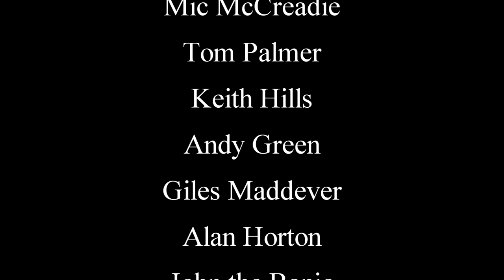In Session: 'Here Comes The Sun.' Copyright Lennon & McCartney.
Taken from The Acoustic Session held in The Cornish Choughs, Camborne, Cornwall on August 09th 2012.
Filmed, edited and produced by:
Martin (Marty) Fitzpatrick.